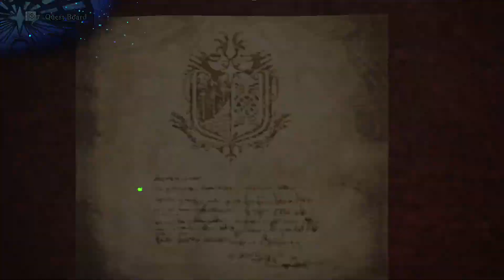Monster Hunter World - Gameplay Walkthrough Part 6 - Zorah Magdaros Colossus Monster (PS4 PRO)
My Setup:
GPU: GTX970 OC Windforce 4GB DDR5
CPU: i7 4770k 3,50GHZ
RAM: 8GB DDR3 1600MHZ
Motherboard: Asus Z87 - DELUXE EDITION
PSU: ENERMAX 650W 80+ Gold